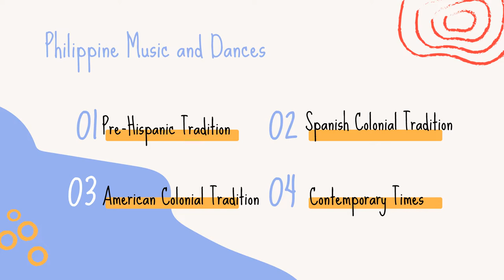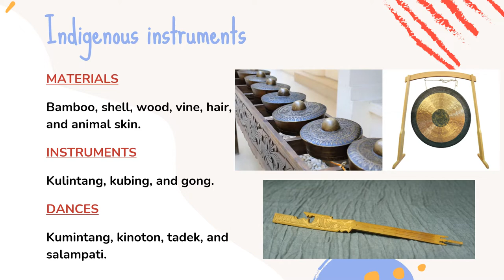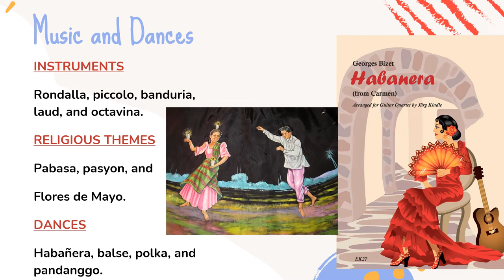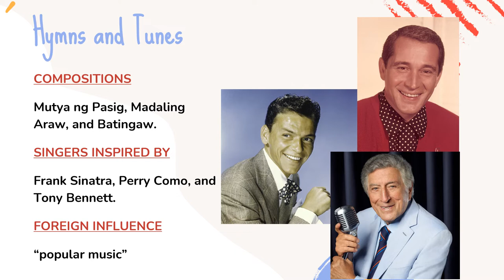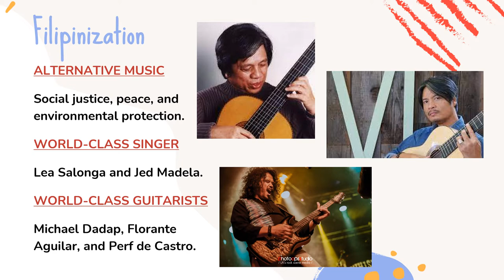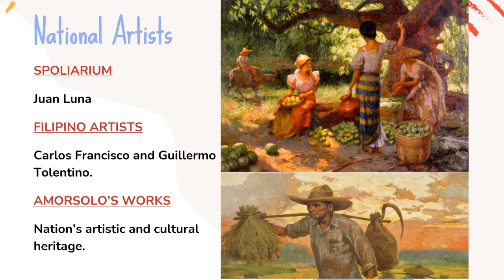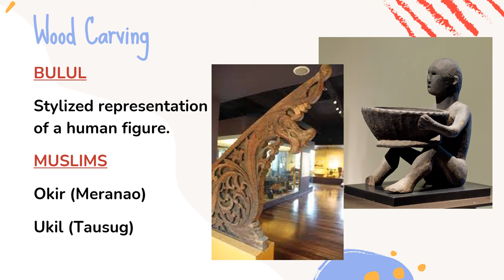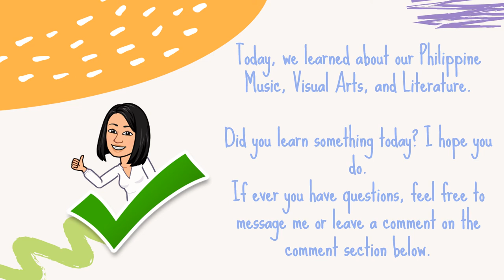4Q Lesson 4: Philippine Music, Visual Arts, and Literature